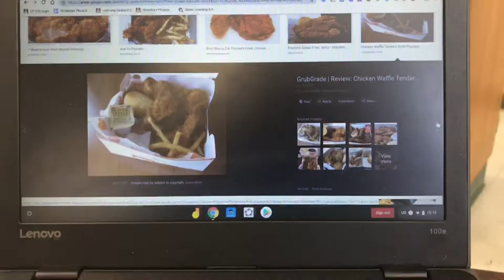Day In The Life w/ Friends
This is a collection of clips from apush, physics, and English with Hayley, Virginia, Delaney & friends. It involves a lot of laughing. Hello, future Hayley! Tell your friends you love them.
Song: Where Does The Good Go - Tegan & Sara